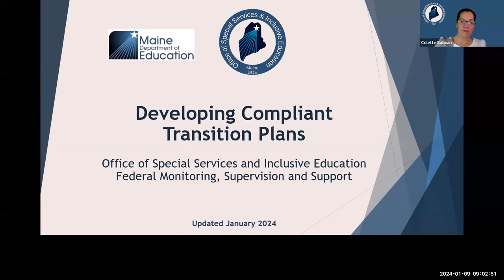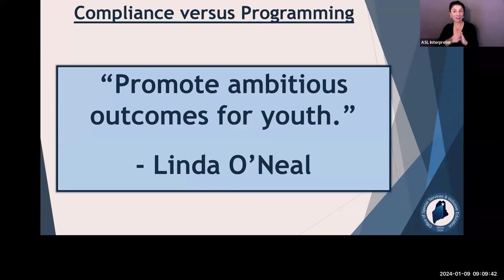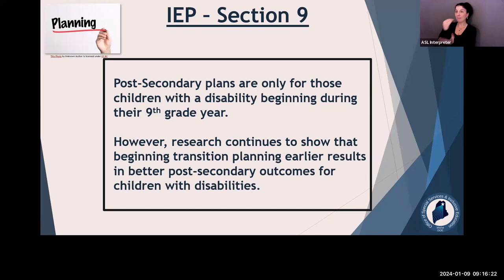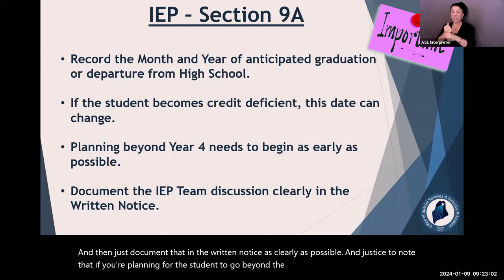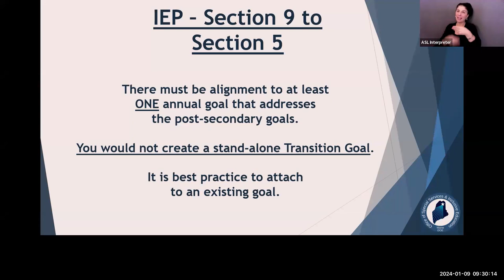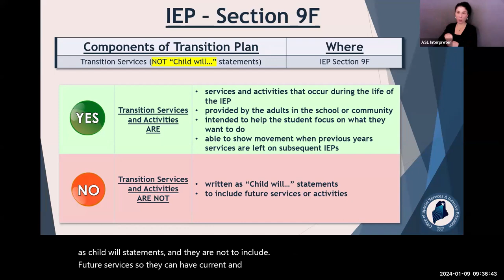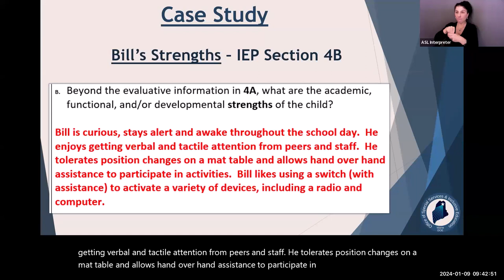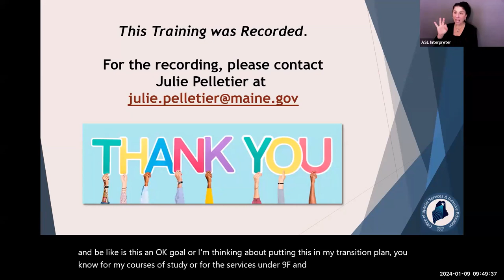All District B 13 Transition Training (1/9/2024)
This training will focus on IDEA part B indicator 13, section 9 of the IEP and web-based resources for effective, student-led transition plans.